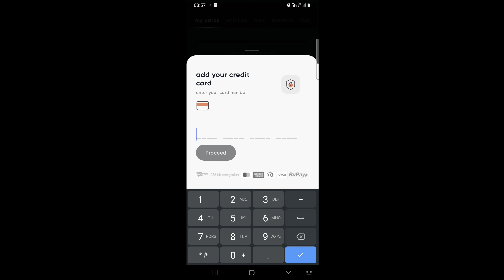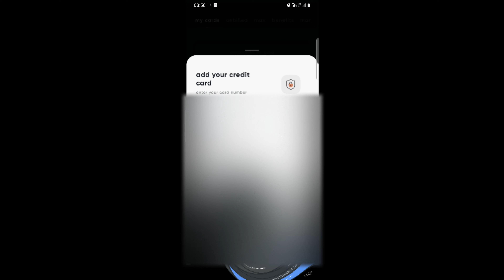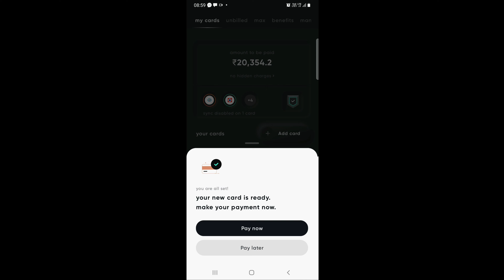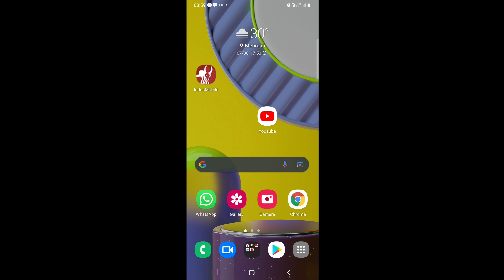Cred app me new credit card kaise add kare | how to add new credit card on cred app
Topic Covered
how to add new credit card in cred
how to add new credit card in cred app
how to add credit card as payee

बिना किसी App  के  WiFi का Password देखे| How To See WiFi Password Without Any App Without Root

गणित का कोई भी सवाल हल करो 2 Seconds मे. How To Solved Maths Questions Within 2 Seconds.

PhonePe में बिना ATM Card  के Bank Account कैसे Add करे  | Phonepe Me Bina ATM Card Ke Bank Add Kare

how to track sbi debit card delivery status | SBI डेबिट कार्ड का डिलीवरी स्टेटस कैसे चेक करे

IMobile App Se Paisa Kaise Bheje | icici Mobile Banking Se Kisi Bhi Bank Me Paisa Kaise Bheje

Ludo King App Par Dice (Pasa) Kaise Change Kare | How To Change The Theme (Dice) in Ludo King App